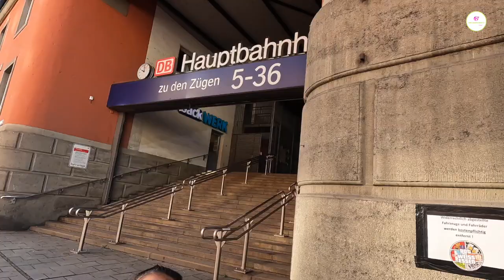Munich to Ljubljana, 8 Hours of Travel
Let's enjoy the journey from Munich to Ljubljana by FlixBus, 8hrs Bus Ride & new fantastic experience of long journey which we didn't feel at all. Going through with all mesmerising views from city to city also with beautiful weather changes. Let's enjoy!